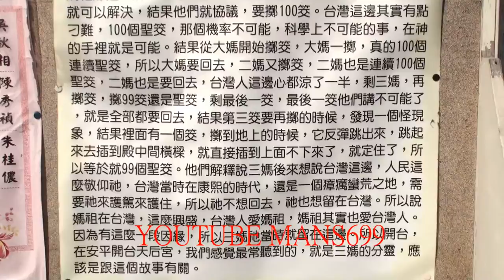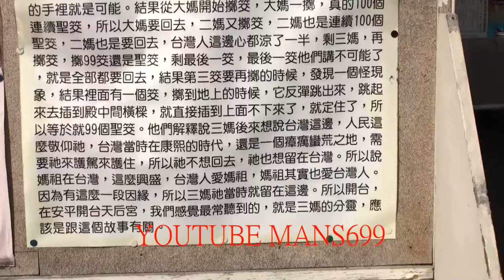2018 12 2台南安平天后宮~鄭成功與媽祖